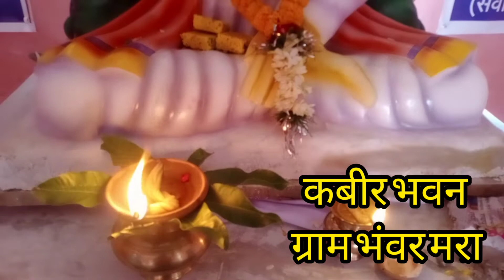कबीर जयंती समारोह मे शामिल हुए सांसद संतोष पांडे जी ।।ग्राम पंचायत भंवर मरा